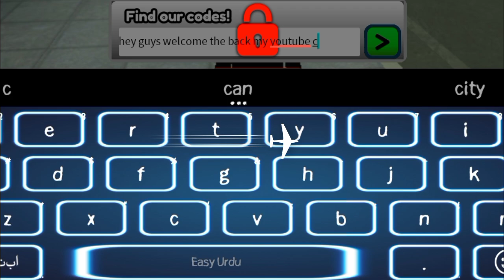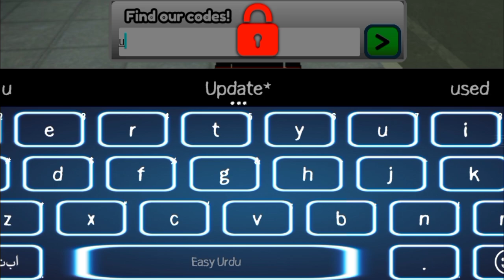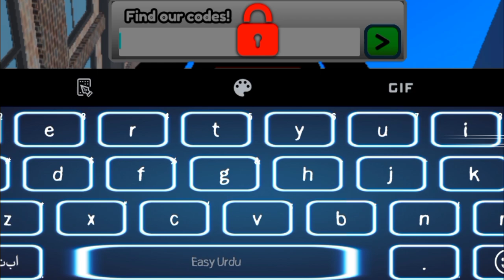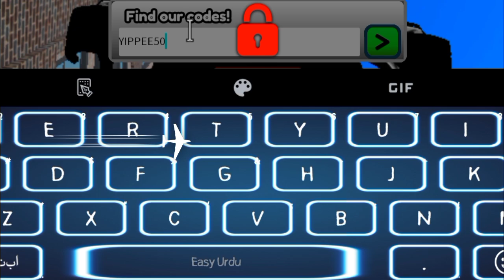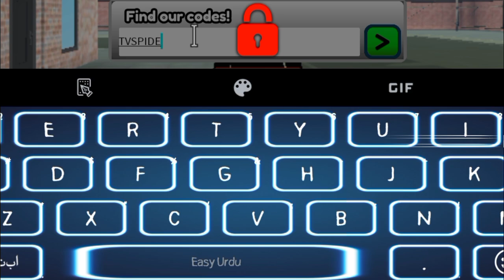*NEW* WORKING CODES FOR SKIBI WORLD [BUZZSAW+] - 2023 | ROBLOX CODES!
channel.
Let's Begin.

Your Search;

roblox skibi world.